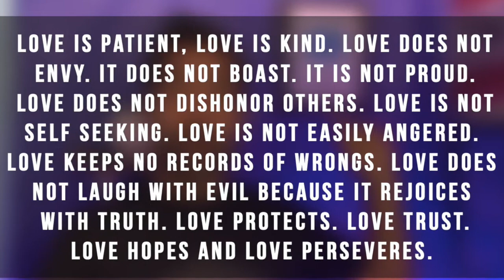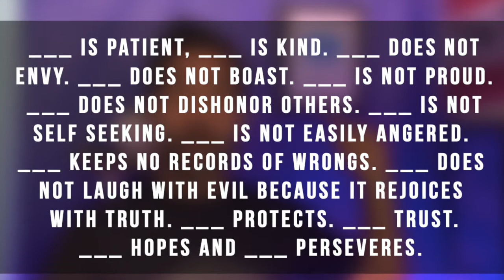What is Love?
This video is episode 4 of 10 in our message series titled Recipes.

Calvary Kids is a family-based ministry located in Irwin PA, launched during the Coronavirus quarantine in order to continue the mission of Calvary Church,

At Calvary Kids, we are committed to leading your child into an overflowing life with Jesus.

ABOUT THIS SERIES:
RECIPES,  we will help your child learn the recipe for Christ-like living based on the Fruits of the Spirit. We are covering four (4) of the fruits in this series. Fruits are guidelines, not rules.

You can learn more about Calvary Kids and find us on the gram and facebook at @ckids.irwin.

EQUIPMENT AND STUDIO:
iPhoneX
LED Lights on some stand I found at Target.
Blue wrapping paper for $1 at the dollar store.
My kids skate board from the garage.
My other kids bedroom, the corner, as my studio.